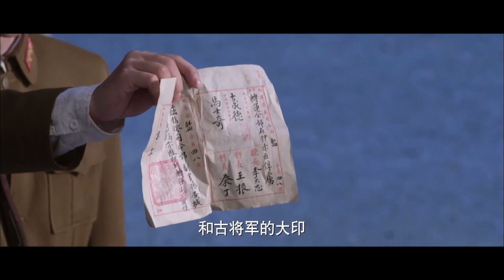抗日电视剧 【蝉动 14】|草根农民“富大龙”在湘江之战中意外获得了大量黄金回到家乡，后在“郝蕾”的陪伴下一起追随红军。|主演：富大龙、郝蕾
剧名Name：蝉动
主演Cast：富大龙、郝蕾
简介：草根农民“富大龙”在湘江之战中意外获得了大量黄金回到家乡，后在“郝蕾”的陪伴下一起追随红军。